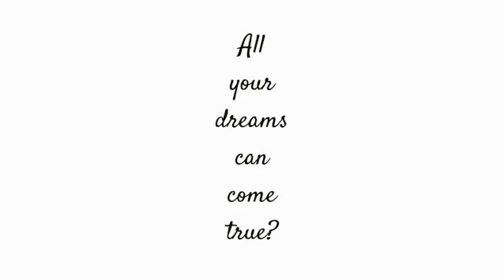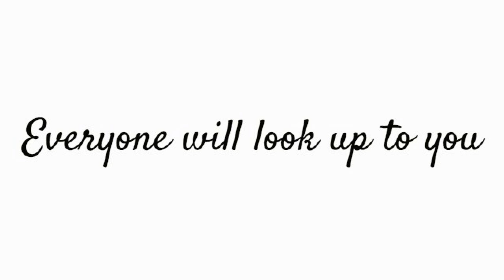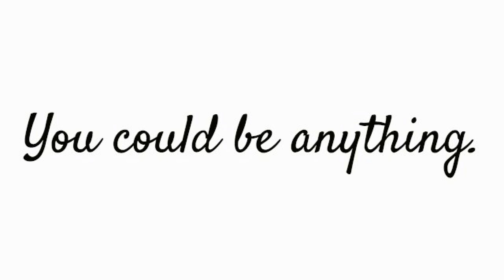Stormpack RPG & Griffin Club Trailer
Ever wanted to be a griffin, or wolf? Now you can. The Griffin game and wolf game coming soon!